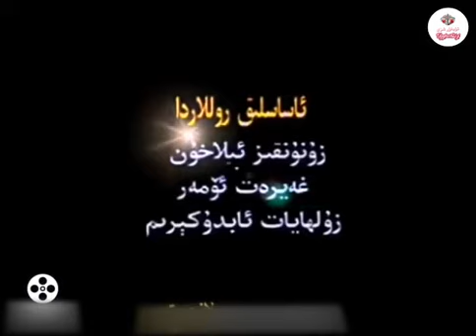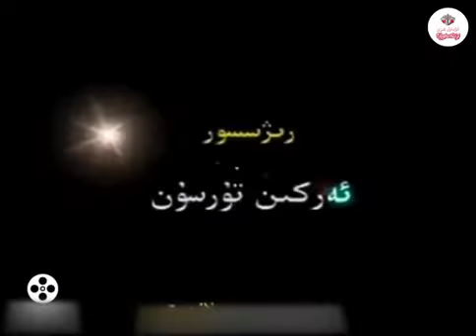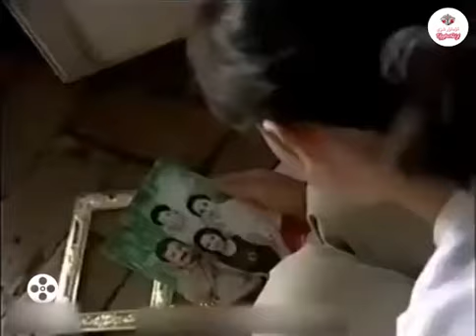ئۇيغۇر فىلىم- رەھىمسىز چۈش Уйгурский фильм - Жестокая мечта Uyghur kino2021